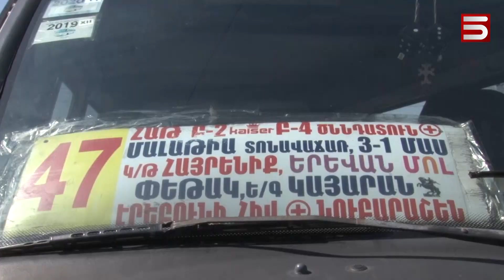ԹԱՆԿ ՍԽՏՈՐ, ԷԺԱՆ ԾԱՂԻԿ. ԵՐԵՎԱՆԻ ԿՈՐՈՆԱՎԻՐՈՒՍԱՅԻՆ ՕՐԵՐԸ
Մեր քաղաքացիները խուճապի չեն մատնվում կորոնավիրուսից, բայց նկատում են որոշ ապրանքների մինչև տասնապատիկ թանկացումը չի նպաստում ոչ խուճապային տրամադրությունը պահպանելուն: Բայց լավ լուր կա բոլոր նրանց համար, ովքեր դեռ հիշում են կանանց միամսյակի մասին: Ծաղիկներն են էժանացել: Առաջարկում եմ իմ գործընկեր Գայանե Բալայանի հետ շրջել Երևանի փողոցներով: